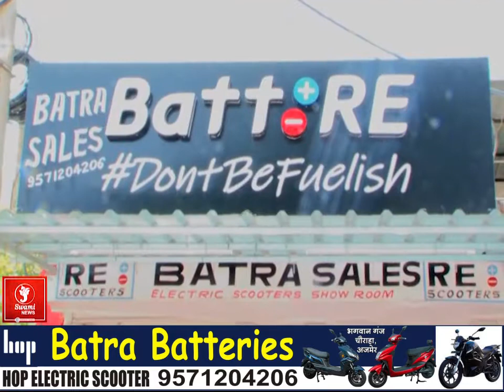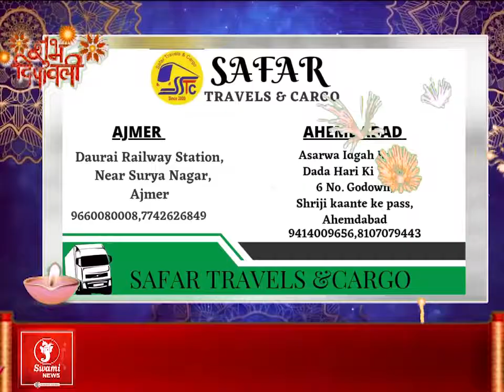गल्ले से चोरी की वारदात सीसीटीवी कैमरे में कैद II AJMER CRIME NEWS II NEWS UPDATE